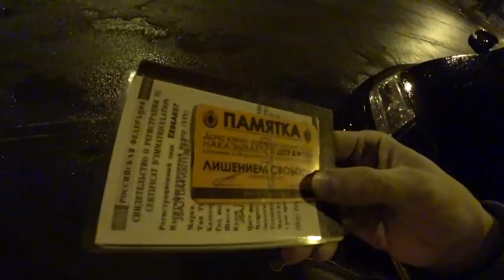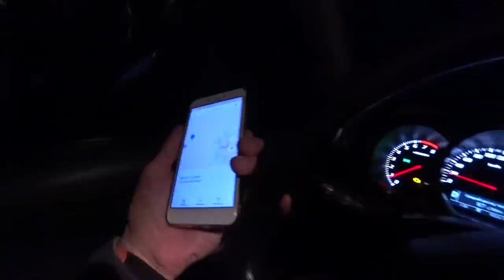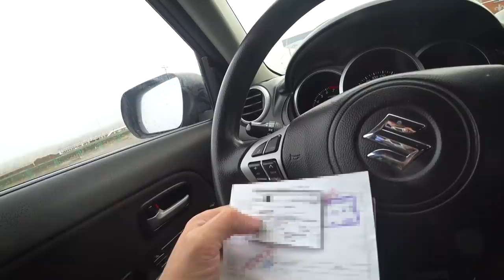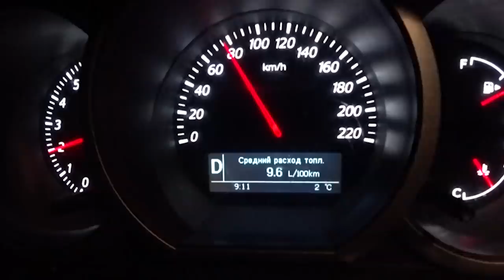Перегон СУЗУКИ через Казахстан. Я ПОЖАЛЕЛ об этом почти сразу. Как это бывает и стоит ли!?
Мой перегон Сузуки Гранд Витара. Решил ехать через Казахстан. Я пожалел об этом почти сразу. Смотрите в видео как это бывает и стоит ли!?